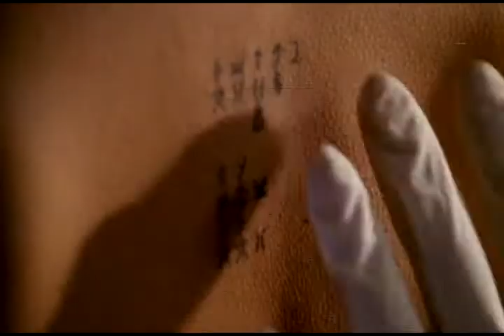Dark Angel ^ Max&Logan